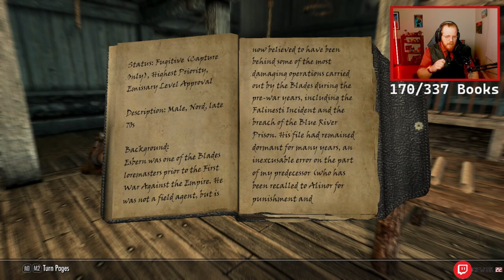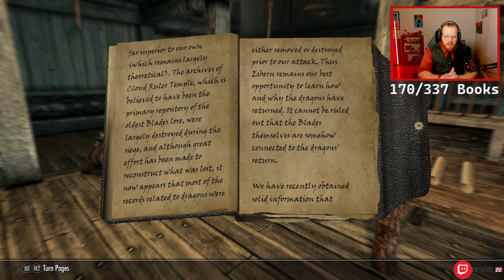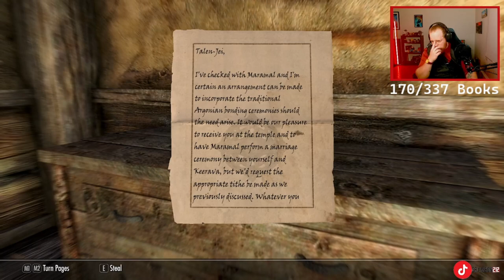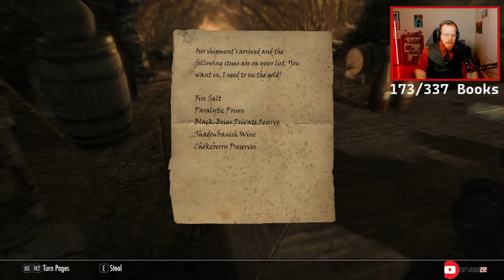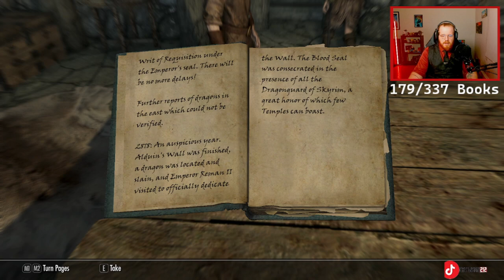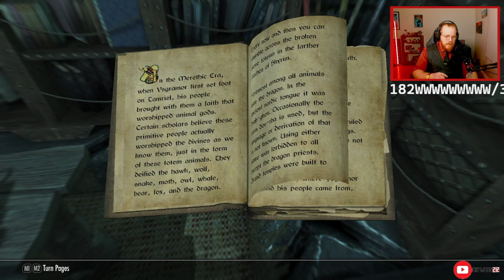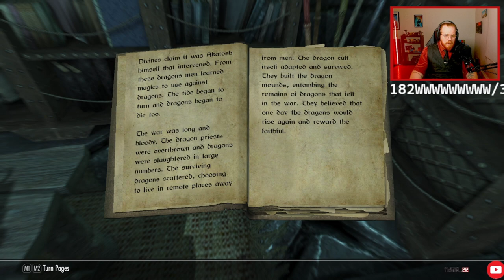Elderscrolls V: Skyrim | The Book Collector - Part 10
IWe got into the Thalmor Embassy, Found Esbern and Learned more about Alduin.

-SkyUI
-Unread Books Glow
-MoreHUD SE
-Unlimited Bookshelves

Chapters:
00:00 Intro
15:50 Return the Horn
23:10 The Thalmor Embassy
1:15:40 Finding Esbern
2:03:00 Finding Alduin's Wall
2:26:50 Sky Haven Temple
2:41:53 Reading The Dragon War/Outro